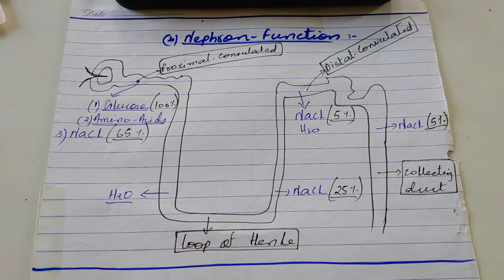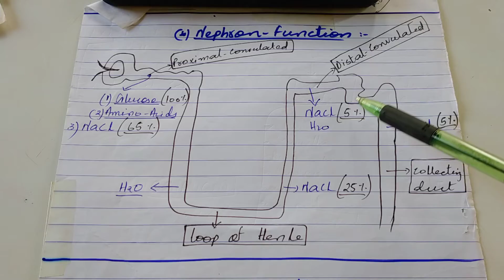short tricks MCQs of biology MCAT.